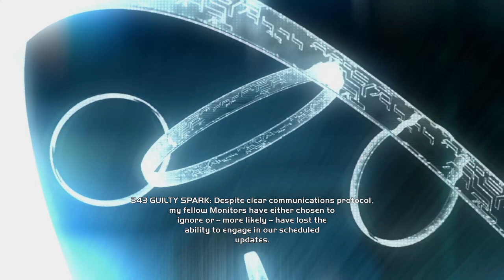Halo CE: Anniversary - PC - Part 6: The Silent Cartographer